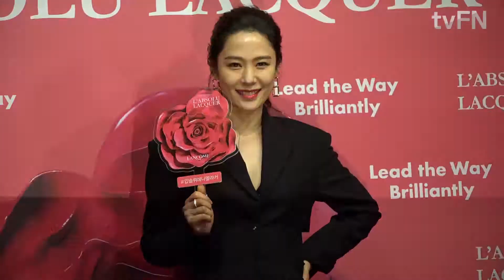[fn스타] 랑콤 압솔뤼 에나멜 라커 출시, 행사 참석한 수지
뷰티 브랜드 랑콤이 3월 22일 서울 강남구 갤러리 원에서 '앱솔뤼 에나멜 라커' 론칭 행사를 가졌다. 이날 행사는 글로벌 모델로 활동하고 있는 수지와 올해 모델로 발탁된 배우 이미숙, 김현주가 참석했다.
- 영상촬영 : 소후tv
- 영상편집 : 조재형 기자